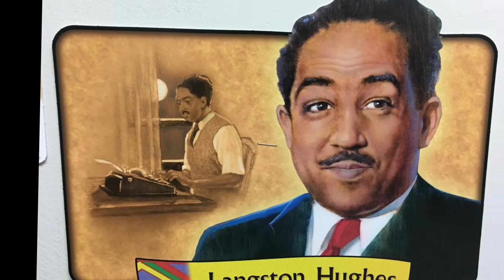Langston Hughes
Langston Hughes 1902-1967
Black History African-American Icon

"Hold fast to dreams, for if dreams die, life is a broken winged bird that cannot fly."

*Wrote poetry, songs, stories, novels, and plays

*Celebrated the lives of ordinary African-Americans through his writing

*First poem, "The Negro Speaks of Rivers." was published at the age of 19

Produced By: Anthwez Curry
Voice Over By: Anthwez Curry